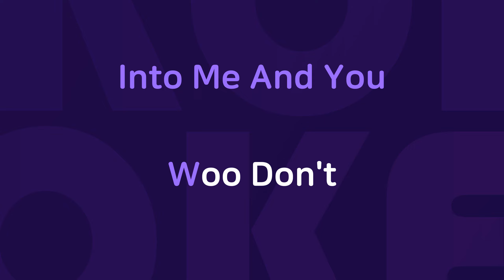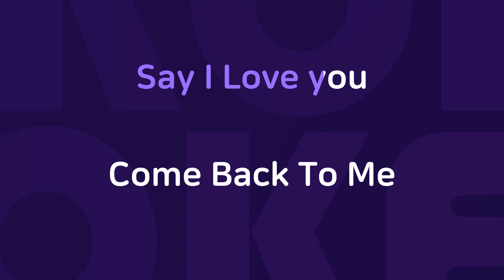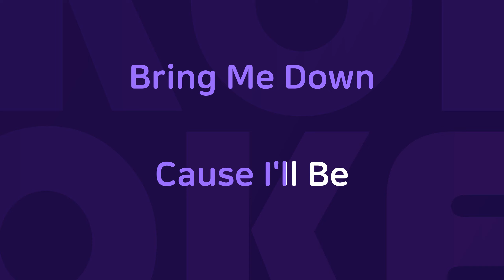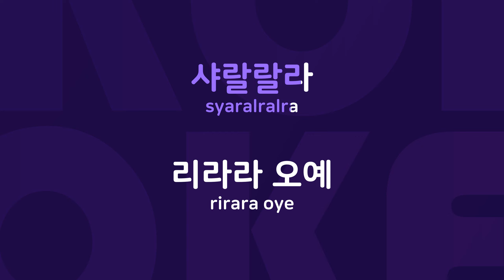샤랄라 : Originally Performed By S.E.S. Karaoke Verison